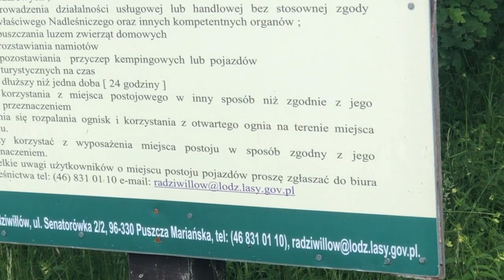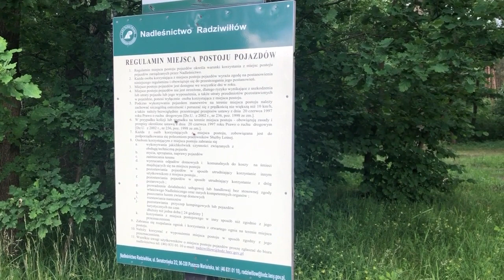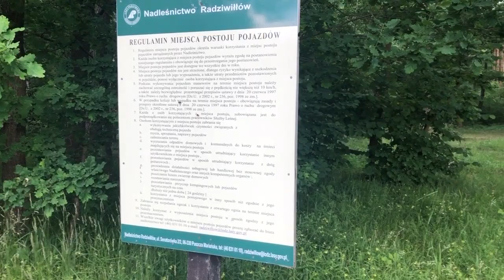regulamin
Dziwny regulamin